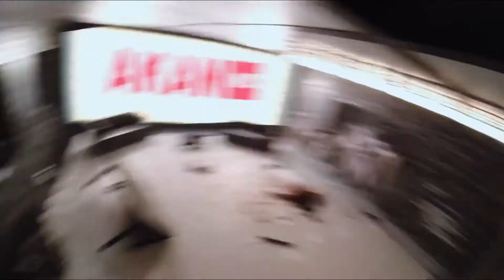Hardcore Henry: The Last Red Eye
Hardcore Henry Vs Akan's Army from Ilya Naishuller's Hardcore Henry

Starring: Andrei Dementiev as Hardcore Henry, Danila Kozlovsky as Akan